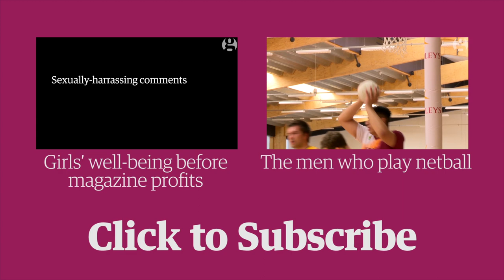Frank Yamma's Ngura Watjilpa live at TedX Sydney Opera House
Frank Yamma performs his moving Ngura Watjilpa for Guardian Australia in an intimate session at +TEDx Sydney
Ngura Watjilpa refers to the 'big, lonely place' in Yamma's pintjanjatjara language, near the Western Desert in central Australia

Endboard videos:
Endboard One ►